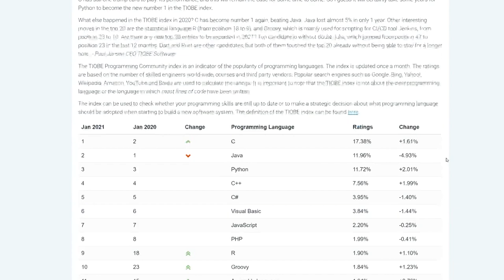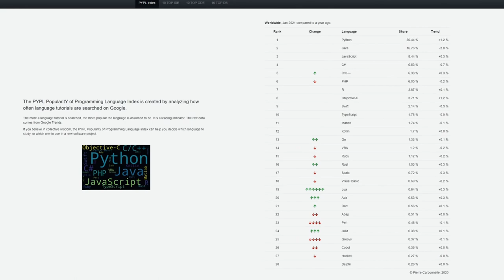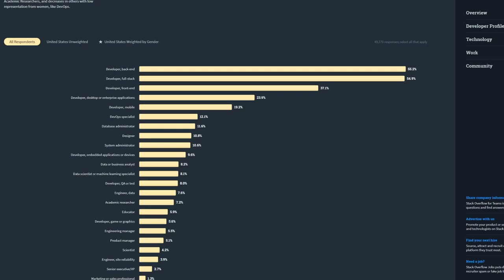QUEL LANGAGE APPRENDRE EN 2022 ?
Dans cette vidéo :

✔ Quels langages de programmation apprendre 2021 ?
✔ Quels sont les grands domaines de métiers pour developpeurs  ?
✔ Quels sont les 3 langages gagnant en 2021 ?

00:00 - Intro - Quels sont les sources de ce classement
01:20 - La stratégie à éviter.
01:39 - Quels sont les sources de ce classement
03:11 - Nouveauté du classement cette année
03:55 - Classement data scientists
05:34 - Classement pour les dev jeux vidéo
08:06 - Classement pour les dev mobiles
09:34 - Classement pour les dev backend
11:49 - Classement pour les dev frontend
13:56 - Classement Bonus
14:10 - Quel langage choisir en 2021 ?
15:00 - Conclusion

😼 QUI EST MIKE CODEUR ?

Développeur Fullstack depuis plus de 10 ans, j'ai décidé de changer de vie, de quitter le salariat pour devenir Freelance et digital nomade.
Je partage tout ce que j'ai appris sur la programmation, comment devenir freelance, l'entreprenariat et l'efficacité.

Et surtout, CODE ! ✊